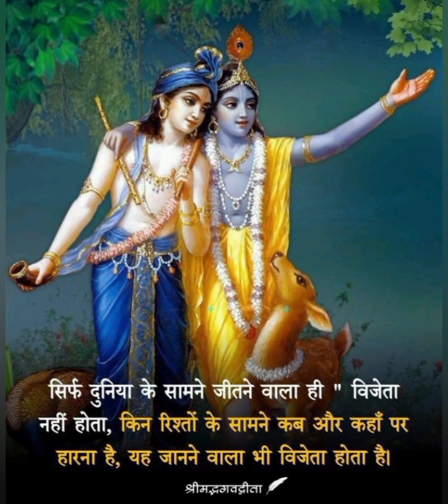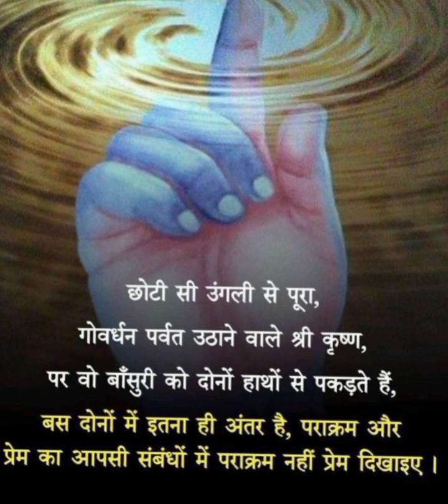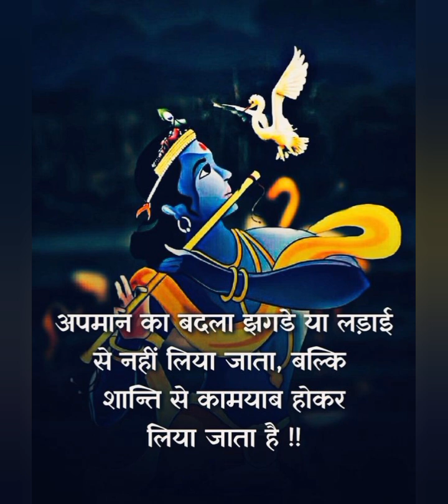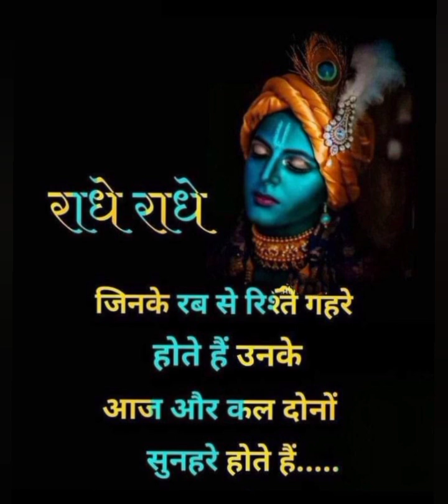अशांत मन को शांत करने का सबसे महत्वपूर्ण बात 🕉️💥 कृष्णामोटिवेशन स्पीच 🌹🔱 कृष्ण सुविचार 🌹🔱🕉️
दूर करने में सहायक गीता उपदेश की ये बातें 💯🔥myth facts -oz 🔱🕉️
स्पीच🕉️🔱💥 कृष्ण सुविचार 🕉️🔱 गीता सार 🕉️🔱myth facts -ozKrishna Vani#💥🕉️श्रीमद् भागवत गीता💯कृष्ण मोटिवेशनल स्पीच🕉️🌹गीता उपदेश🔱🕉️🕉️श्रीमद्भगवद्गीता संदेश motivationalquotes mahabharat🕉️🔱💥
mythfact -oz
krishan quotes
Mahabharat quotes